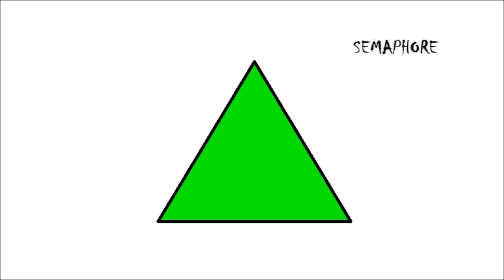Private Sound - Sound from nowhere (PROMO 2015)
Promo video.